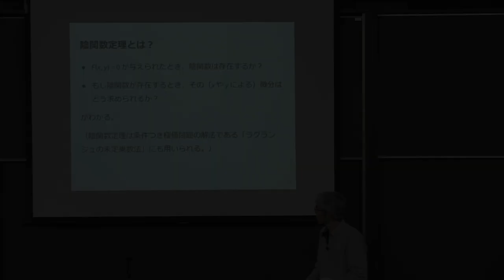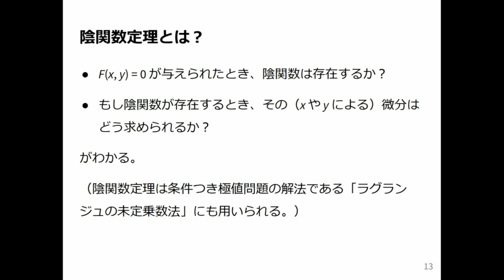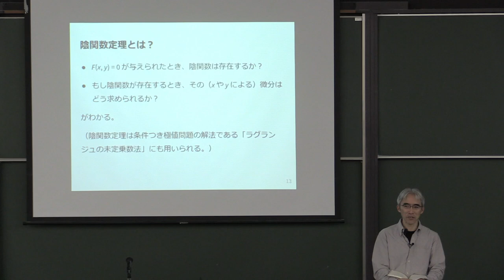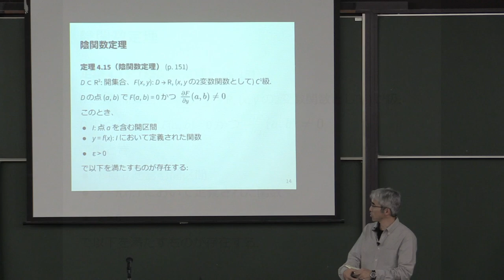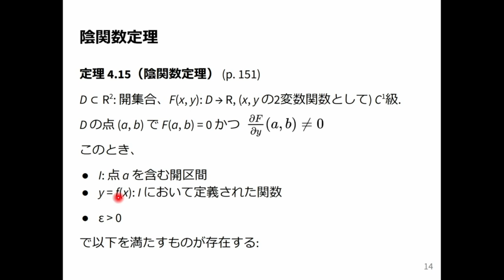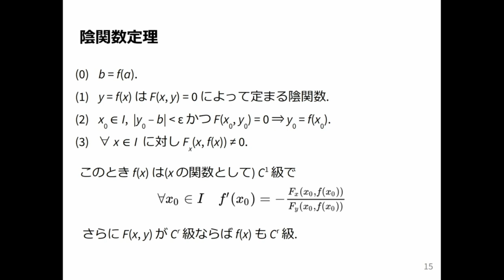微積分2 2024 (6-2) 陰関数定理とは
陰関数定理とは．